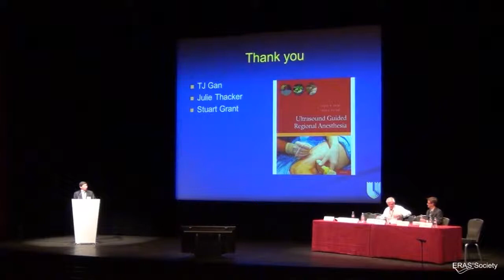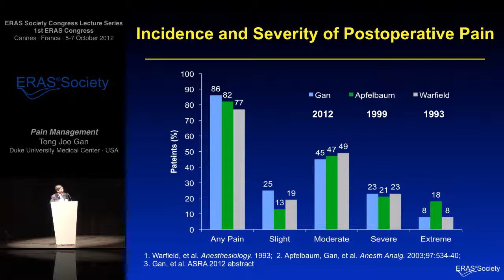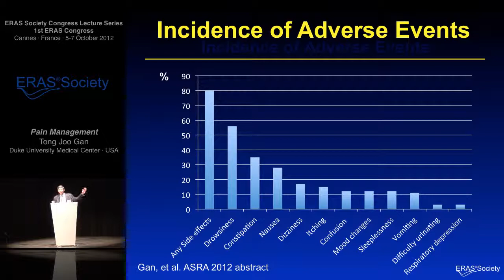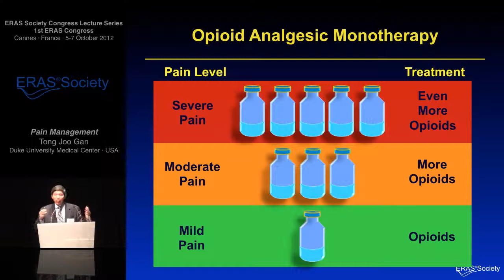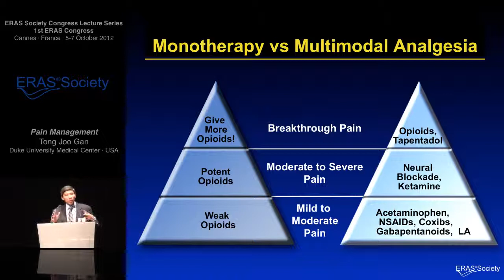Multimodal Analgesia - Enhanced Recovery after Surgery (ERAS®)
ERAS Society Congress Lecture Series -  Pain Management by Tong Joo Gan.